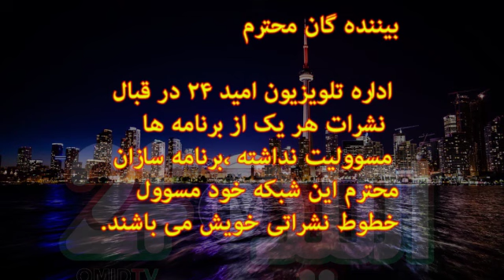برنامه تلویزیونی نوبهار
موضوع: زاد رو خداوندگار بلخ و زبان پارسی را پاس میداریم
مجری محمود باهر فرملی
تولید: تلویزیون جهانی امید24 تورنتو - کانادا
زمان نشر: پنجشنبه 8 اکتوبر 2020